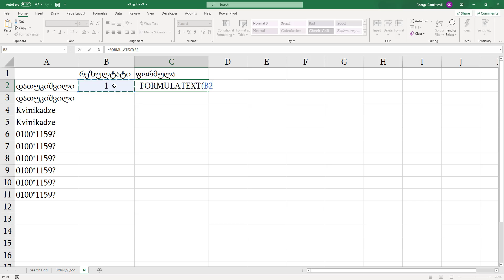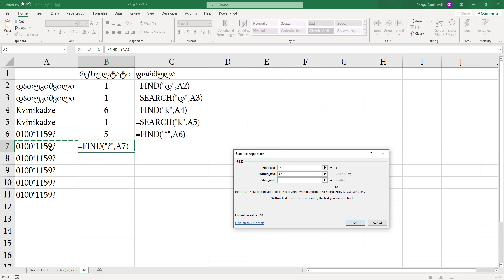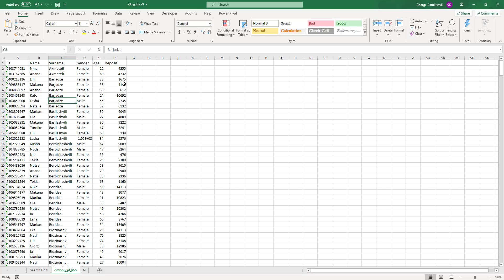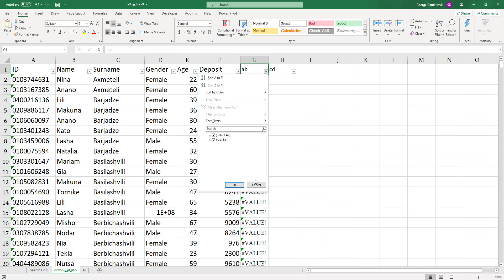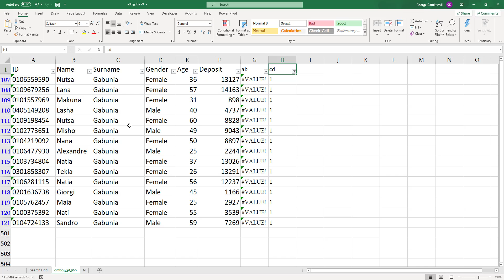ამოცანაექსელში - ამოცანა 29 (Search, Find, Formulatext, Wildcard)